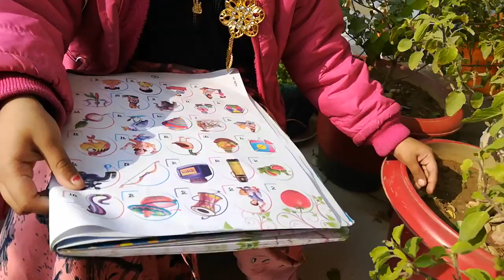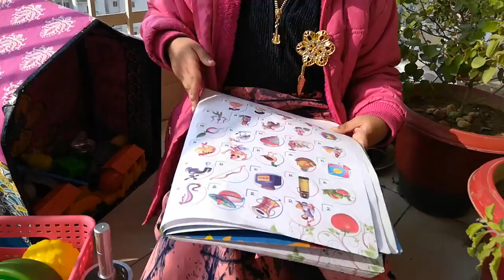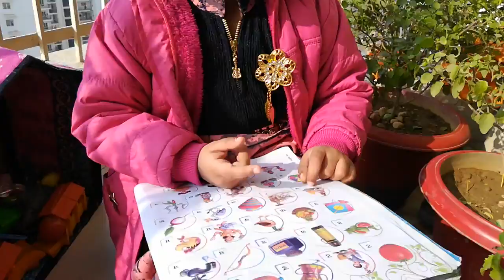Learning Alphabets | Alphabets for kids | Kids acting as a teacher.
✈️ Channel
Hey Guys, This is my niece video. he has been watching @LikeNastyaofficial channel and wants to make videos like her 😀😀😀

Do share her Video to get some traction.